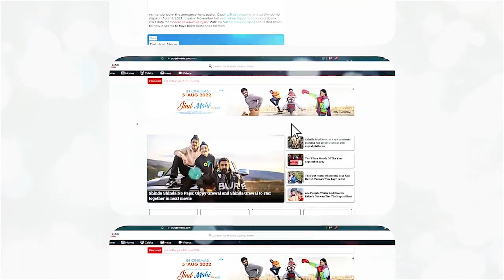Yograj Singh's prediction for Ind vs Pak match | Kudi Haryane Val Di | Ammy Virk, Sonam Bajwa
Punjabi Mania Interviews Yograj Singh about his upcoming Punjabi movie, "Kudi Haryane Val Di
". The film releases on June 14, 2024.